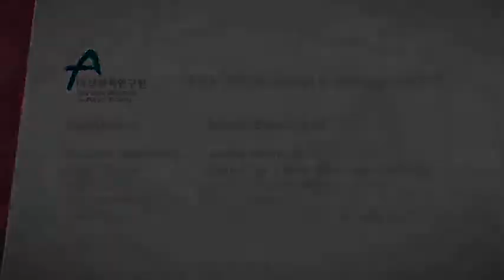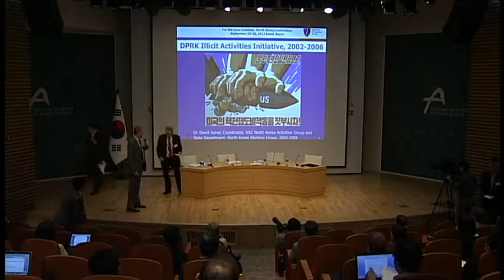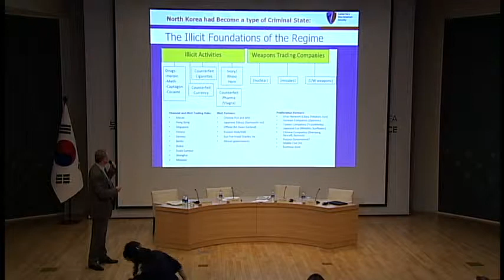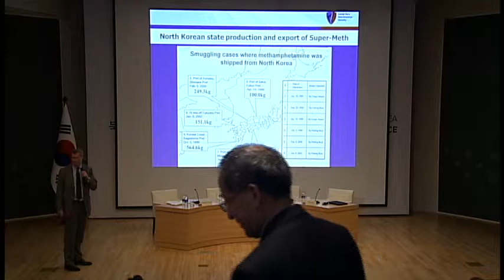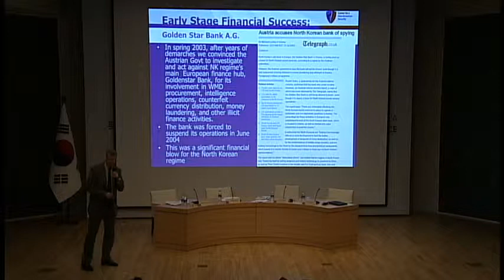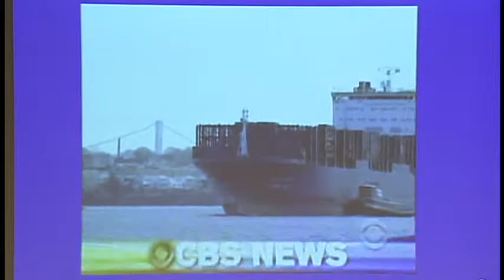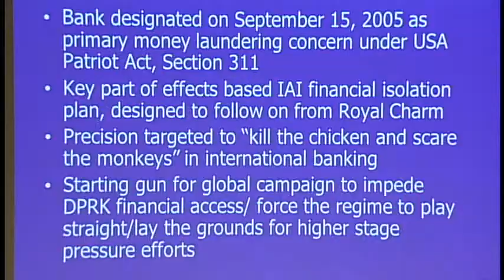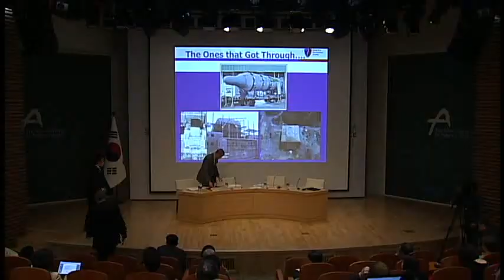[ANKC 2013] Session4 - Smart Sanctions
David Asher / Center for a New American Security
Yang Xiyu / China Institute of International Studies
William Newcomb / United Nations
Kim Joongho / Export-Import Bank of Korea